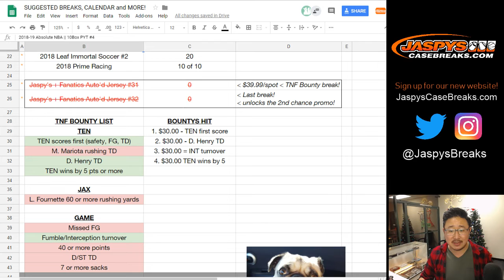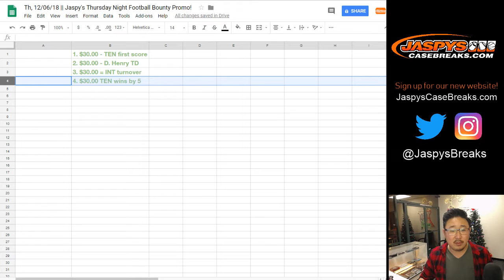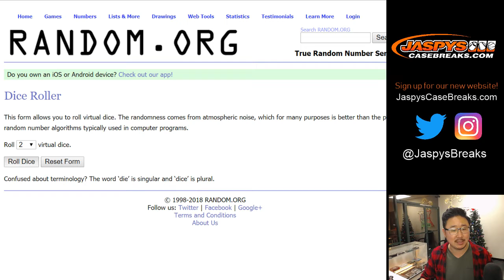Th, 12/06/18 || Jaspy's Thursday Night Football Bounty Promo!